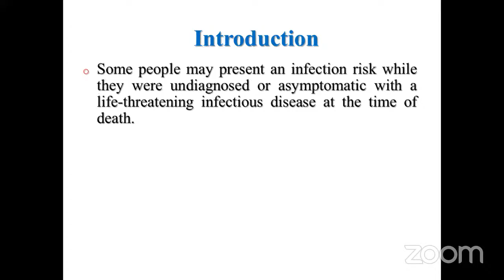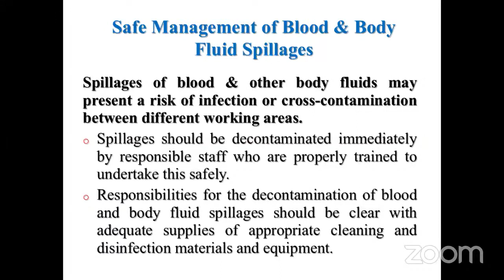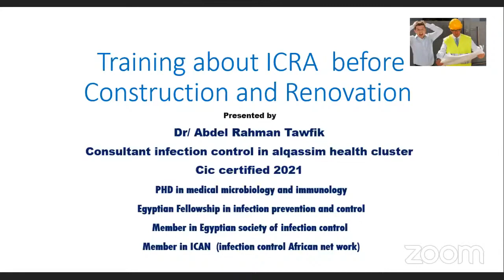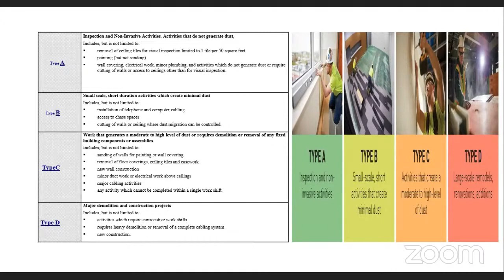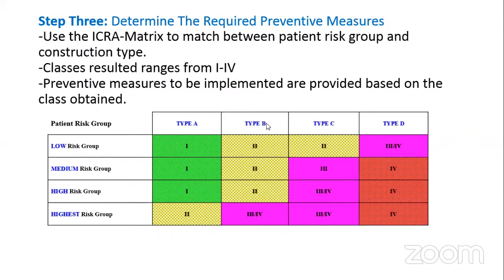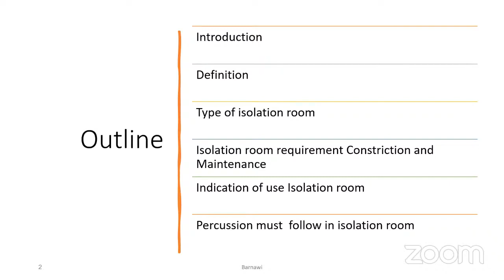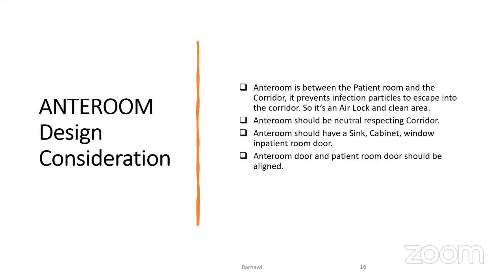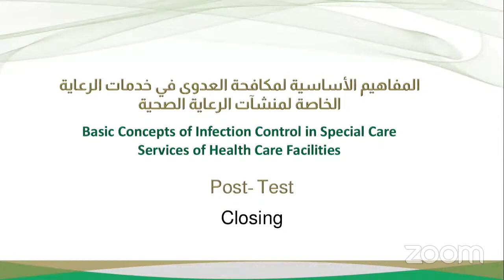Basic Concepts of Infection Control in Special Care Services of Healthcare Facilities 3